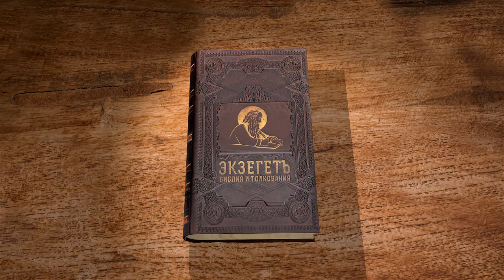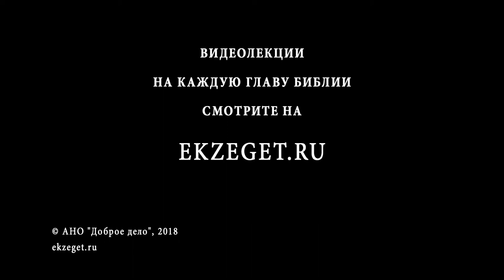Евангелие от Марка. Глава 9. Сергей Худиев. Новый Завет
Глава 9
Христос идёт в Иудею. Дальнейшие чудеса и притчи. Предсказание Спасителем Своей Крестной смерти.